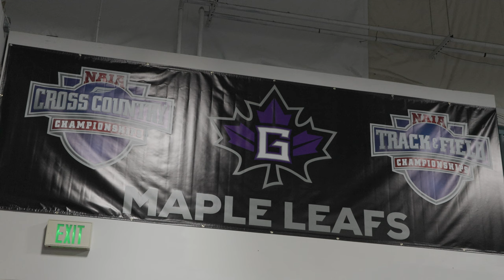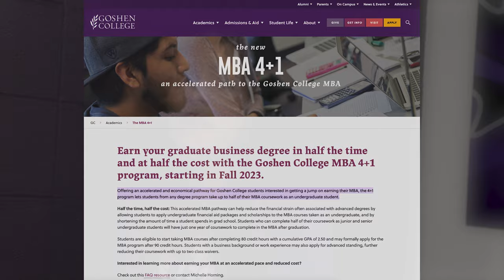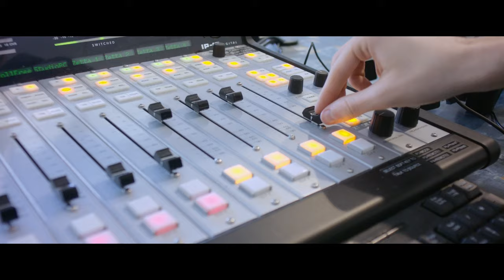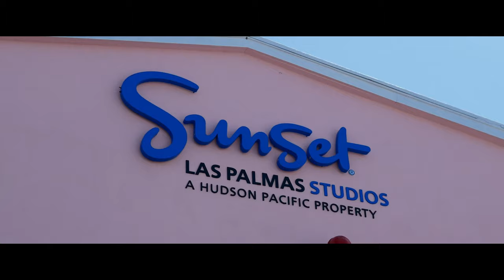The Globe Sports Corner: Season 6, Episode 9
GOSHEN, Ind. -- This episode of the Globe Sports Corner is hosted by Mike Murrell and Amelia Lee.

Facebook: @91.1 The Globe
X: @911TheGlobe

91.1 The Globe is WGCS-FM, a nationally recognized award-winning college radio station licensed to the Goshen College Broadcasting Corporation and operated by the Goshen College Communication Department.

- Mike Murrell, Music Director, Globe Media